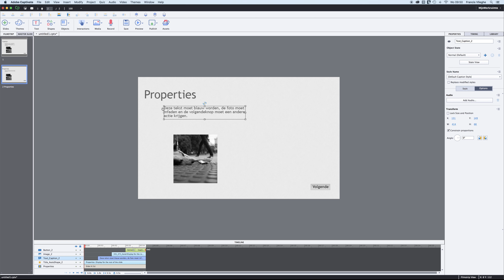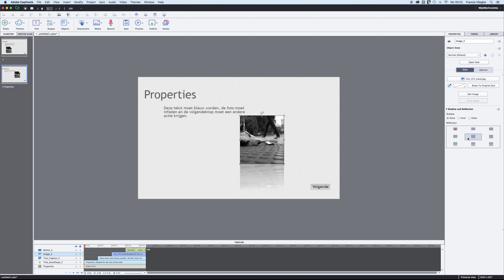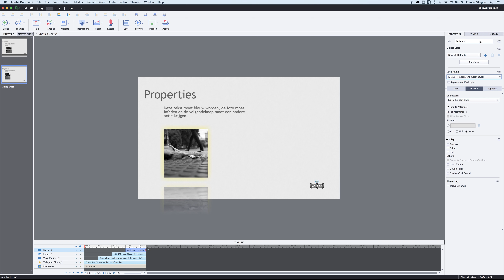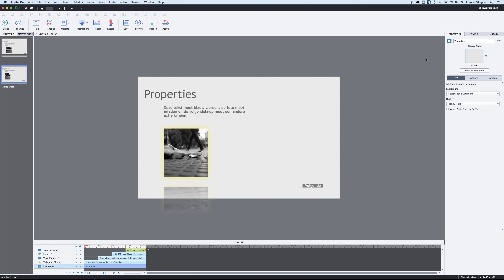Werken met properties panel in Adobe Captivate 9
In deze video leg ik uit hoe het properties panel werkt in Adobe Captivate 9.